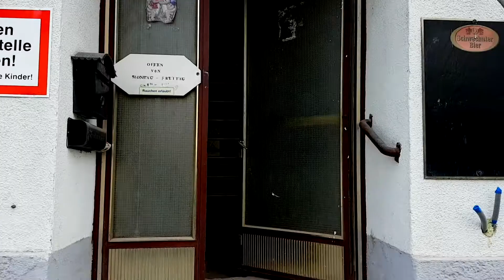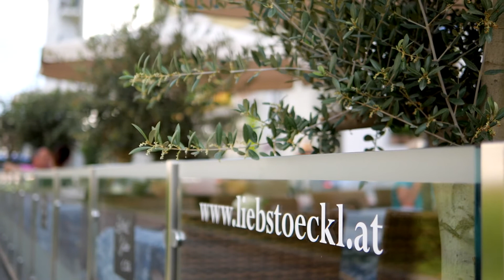LIEBSTÖCKL STORY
Hernalser Hauptstrasse 189, 1170 Wien /